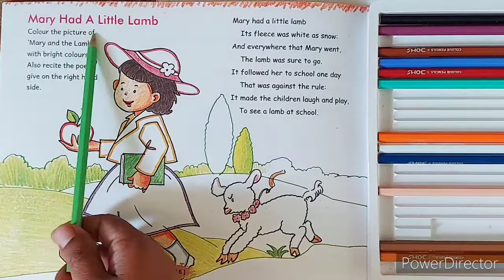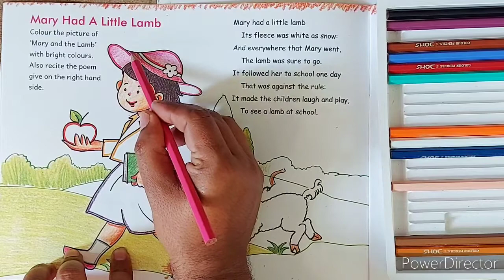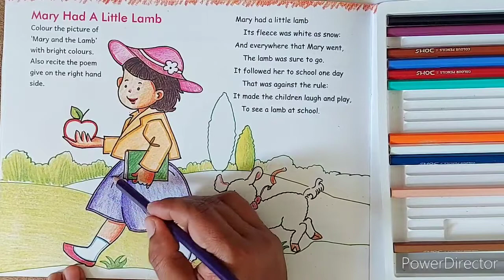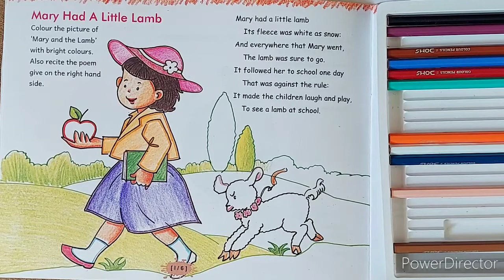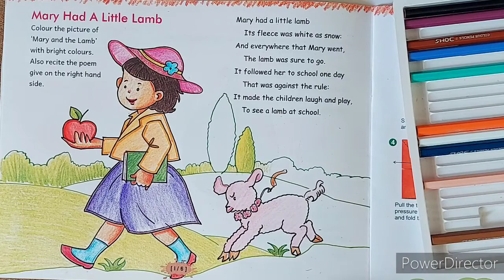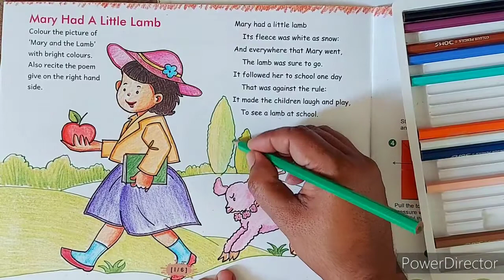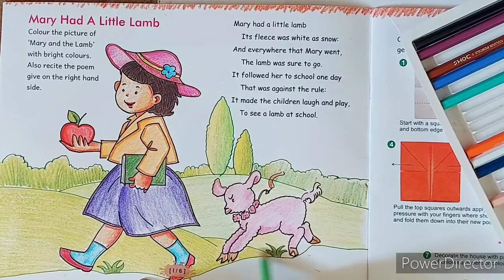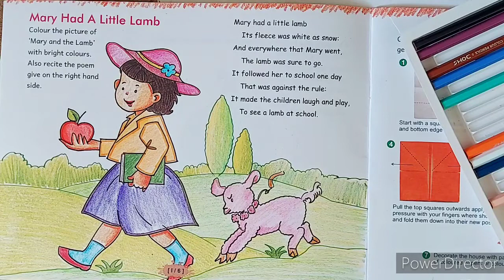Composition of Mary with Pencil Colours by Artist Gagan Sharma